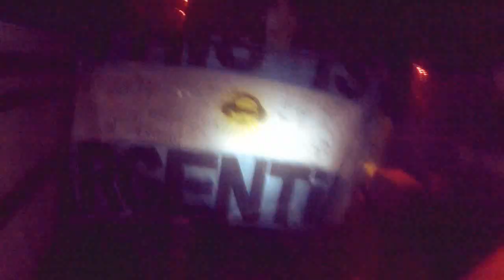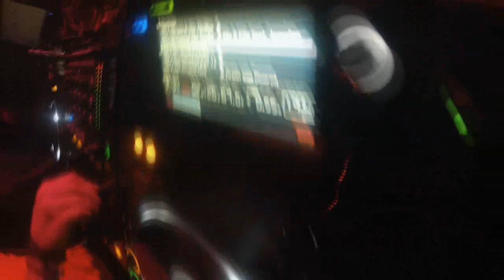BRYAN KEARNEY | Video Review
BRYAN KEARNEY | Video Review On GoPRO -

 SUPER11 ART & DESIGN :

              " i like on Facebook "

* BRYAN KEARNEY | Video Review - Mandarine Buenos Aires, Argentina | 30 JUN 2012

Video Resumen de lo que nos dejo Bryan Kearney espero que los disfruten.

Music Mini Set :

01 - Bryan Kearney & Snatam Kaur - Ong Namo (Bryan Kearney's Live Intro Edit)
02 - Indecent & KEARNAGE - Too Many To Mention
02 - Above & Beyond - No One On Earth (Bryan Kearney's Waiting For You Argentina Rework)
03 - Bryan Kearney vs. JOC vs. Push & Sharon Den Adel - In & Out Of Rawdiculous Universal Love ( Super11 mashup edit)
04 - ANDREW CANDID & JOHN DOPPING - Savannah (INDECENT NOISE REMIX)
05 - Soul & Senses - Natural Symbiosis (Indecent Noise Remix)
06 - Bryan Kearney & JOHN DOPPING- Ong Namo (Bryan Kearney's Live Intro Edit)

- Video Report On GoPro /

" Always Smile, Always Fun, Always Dance, FOR EVER TRANCE "

IMAGINE that you're COME HOME
when you come back
" Well' be here to Make some Noise "
ASOT 600 - BUENOS AIRES